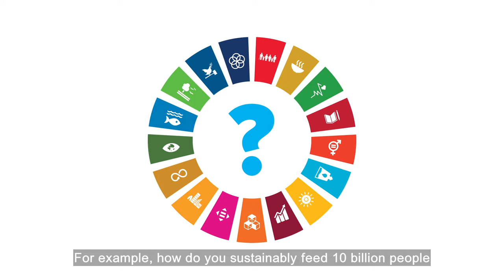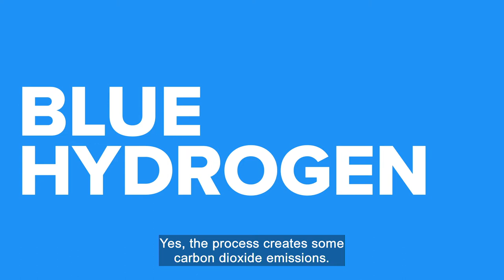Serving Society - IChemE animation: How chemical engineers can reimagine the future for everyone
Watch this animation which examines how joined-up thinking by chemical engineers can deliver solutions to society’s future challenges.